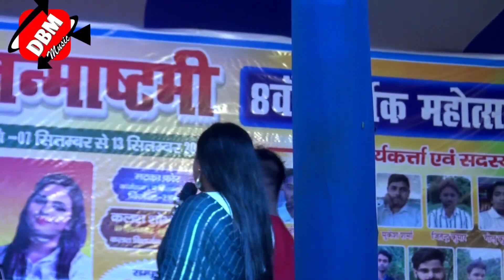तू ही हमार प्राण तू ही हमार जान | Ye Bhaiya Tu Hi Jaan Paran song | Anupama Yadav ka live stage show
ही हमार प्राण तू ही हमार जान | Ye Bhaiya Tu Hi Jaan Paran song | Anupama Yadav ka live stage show